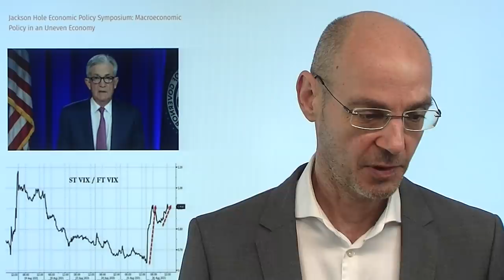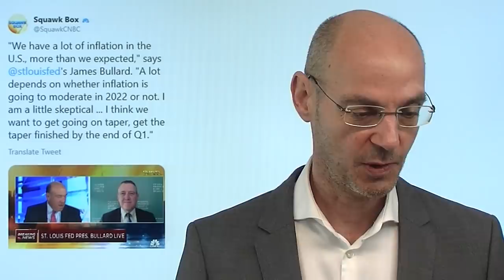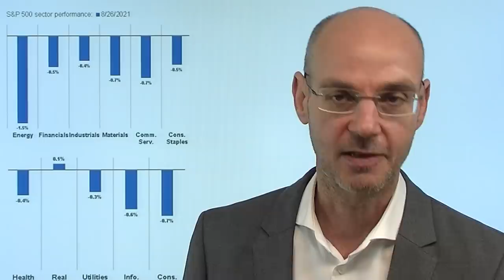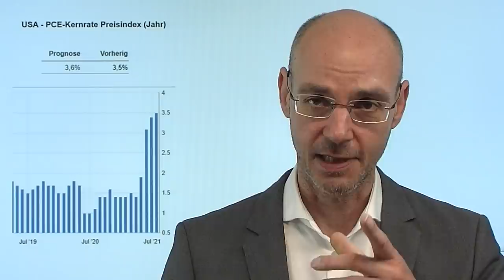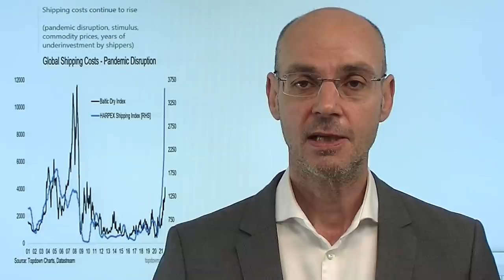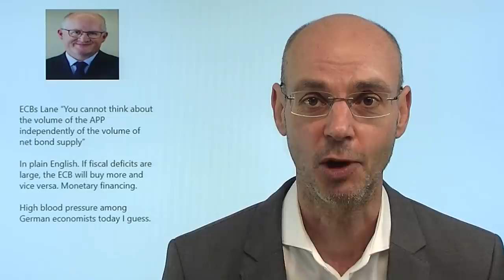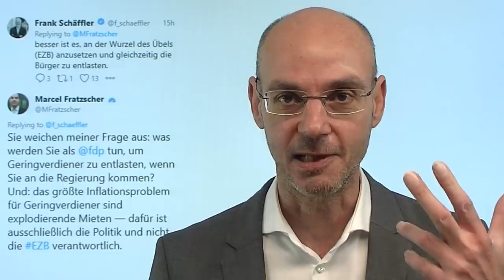Jerome Powell und die Junkies! Videoausblick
Hinweis aus Video auf Artikel: "Inflation: Geldpolitik für die Geschichtsbücher"

Heute endlich die lang erwartete Jackson-Hole-Rede von Jerome Powell - wird er oder wird er doch nicht? Das ist die große Frage - also die Frage, ob der Fed-Chef sich in Sachen Tapering äussern wird. Gestern hatten drei Fed-Mitglieder (George, Kaplan und Bullard) ein baldiges Tapering gefordert und damit Jerome Powell weiter unter Druck gesetzt. Und damit gleichzeitig auch die Aktienmärkte der Wall Street nervös gemacht, die daraufhin mit Verlusten aus dem Handel gingen. Denn für die Junkies gibt es nur ein zentrales Kriterium: die Liquidität! Da sind die Märkte ähnlich gestrickt wie Junkiees, für die es auch nur noch ein wichtiges Thema gibt: eben die Droge. Wie wird Powell heute agieren angesichts einer hohen Inflation einerseits, den Sorgen um die Verbreitung der Deltavariante andererseits?